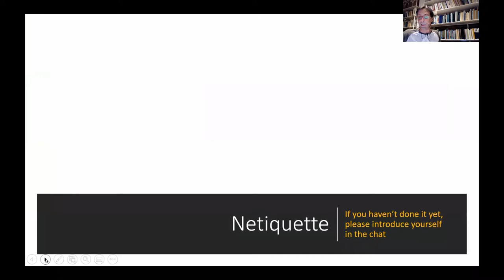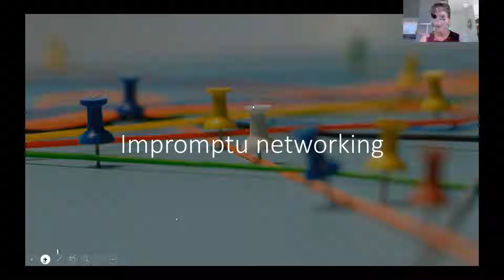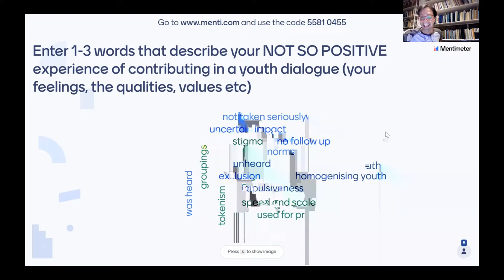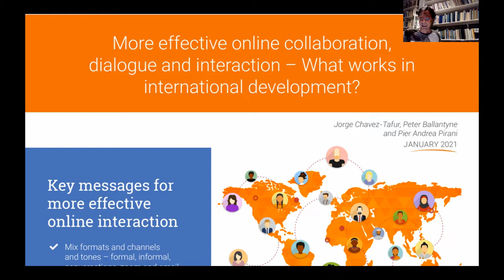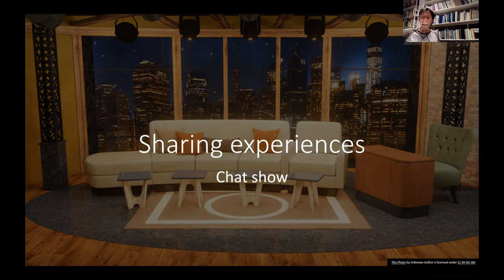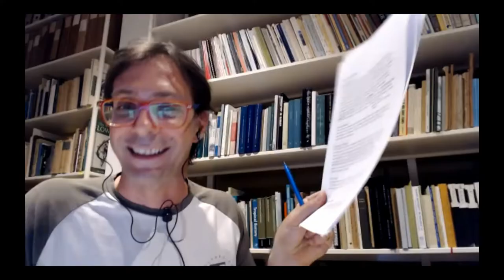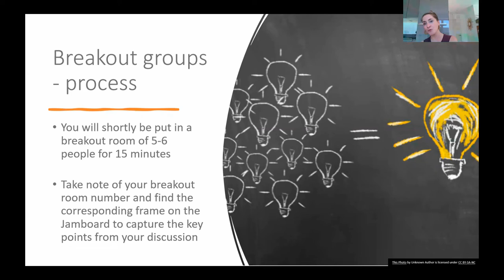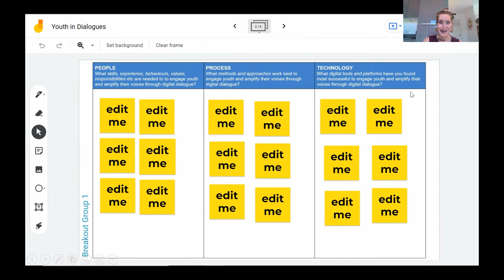Youth in dialogues online event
Full recording of the Youth in dialogues online event, organized by the Dgroups Foundation on 11 August 2022

Development and humanitarian organisations increasingly want to include and act upon the voices, opinions, and insights of young people.

They often do this by setting up specific youth dialogues and fora, by inviting youth into other events and activities, and by giving roles to young people in programs and projects.

As examples, the EU Youth Dialogue happens in 18-month work cycles, to ensure that “the opinion, views, and needs of young people and youth organisations are taken into account when defining the EU’s youth policies.” At the global level, the UN Deputy Secretary-General has embarked on a series of dialogues to connect with youth representatives – such as with the Virtual Youth Dialogue on Climate hosted in 2021. Another recent example is the World Bank Group Youth Summit 2022 which took place in May 2022 in Washington DC and virtually.

We also see an appetite from young people themselves to create spaces and actively contribute to dialogue and debate on a wide range of technical, societal, and policy questions. Young people are digitally connected as never before and they use digital platforms and tools differently than previous generations.

As we look forward, how can development organisations best include young voices in dialogues? And what can we learn from the ways that youth engage online, to better respond to their aspirations and needs and devise more inclusive online dialogues?